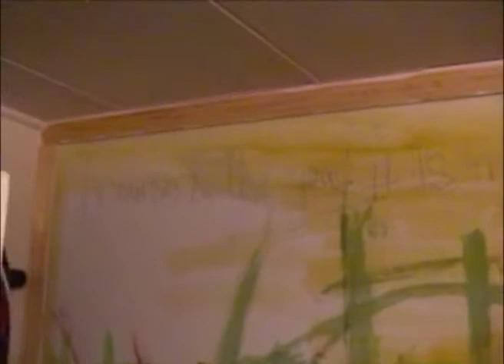Party Painting Marie's wall